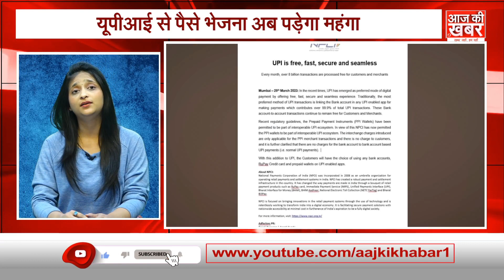UPI Payment करने वालों को झटका, 2000 रुपये से ज्यादा ट्रांजेक्शन पर लगेगा PPI शुल्क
1 अप्रैल 2023 से नया वित्त वर्ष, शुरू होने जा रहा है. इसकी शुरुआत के साथ ही यूपीआई से लेन-देन  भी महंगा होने वाला है, यूपीआई को संचालित करने वाले नेशनल पेमेंट्स कॉरपोरेशन ऑफ इंडिया (NPCI) ने यूनिफाइड पेमेंट इंटरफेस (UPI) पेमेंट को लेकर एक सर्कुलर जारी किया है, जिसमें अप्रैल की पहली तारीख से  यूपीआई से होने वाले मर्चेंट पेमेंट पर PPI चार्ज लगाने की सिफारिश की गई है.